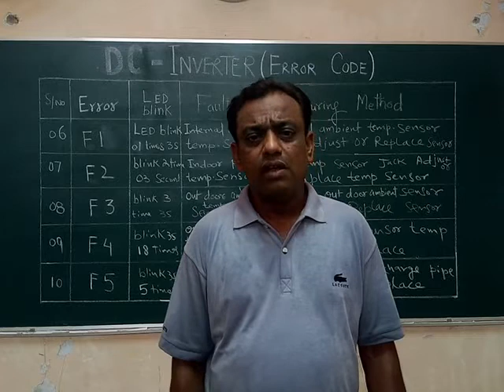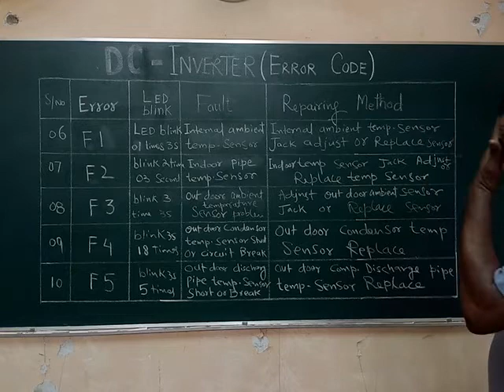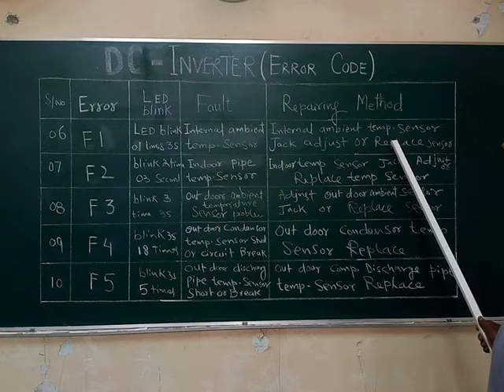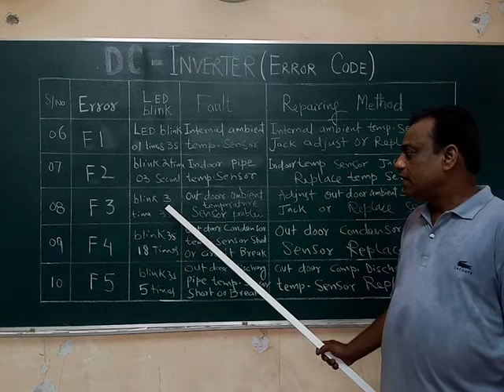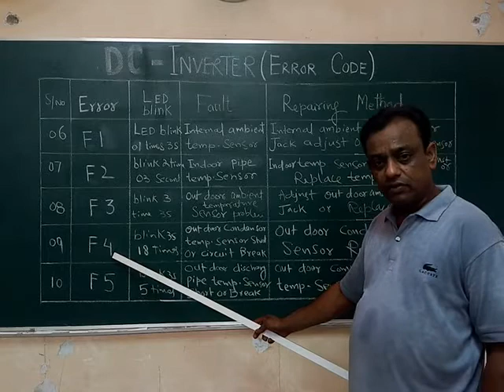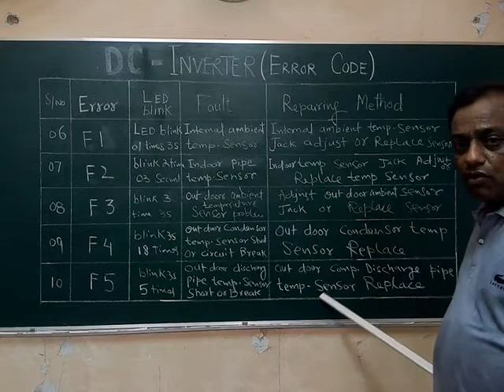Dc Inverter Error Code Part 2